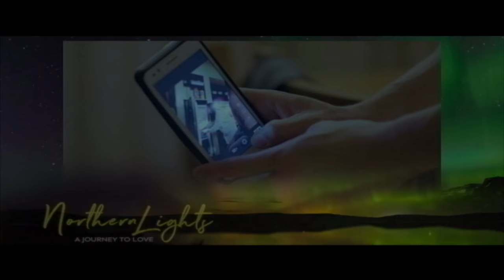Teaser | Let love lead you back home | 'Northern Lights: A Journey To Love'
'Northern Lights: A Journey To Love' starring Piolo Pascual, Yen Santos, Raikko Mateo. Now showing!